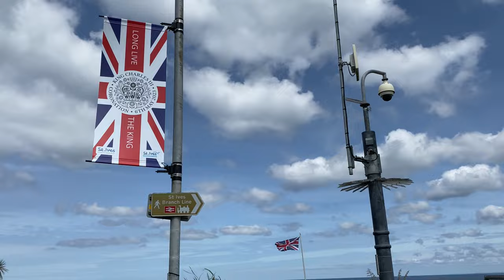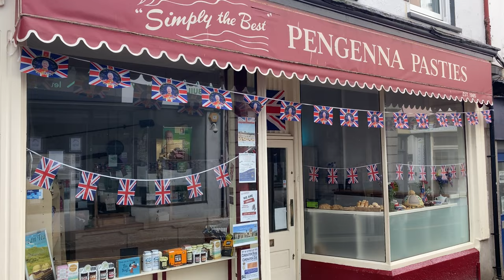THE CORONATION OF KING CHARLES III IN St IVES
In June 1953, as throughout the land, the coronation of Queen Elizabeth II was enthusiastically celebrated in St Ives With post-war austerity still prevalent in those last days of Empire, it was a happy and glorious occasion as St Edward’s Crown, the chief symbol of regal authority, was placed on her head.

70 years later the societal landscape was rather different for HM King Charles III and HM Queen Camilla, the comparatively low-key event marked here with bunting and related paraphernalia and the broadcast of the Westminster Abbey ceremony and St Ives films on a large screen above the Smeaton’s Pier arches to an appreciative crowd on the harbour beach. Charles was the 40th monarch crowned at Westminster Abbey in a tradition dating back to 1066.

With thanks to St Ives BID and St Ives Town Council for putting this on.

Over 500 St IVES videos and here in more manageable chunks